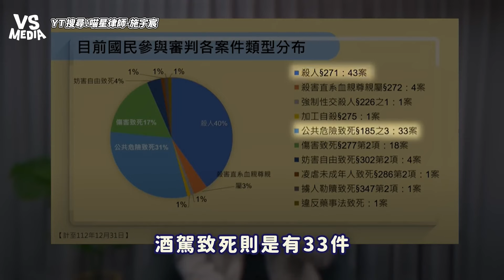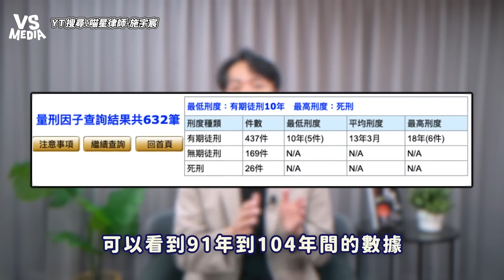國民法官改善恐龍判決了嗎？實施一週年回顧結果令人傻眼？｜VS MEDIAｘ@meowsing64